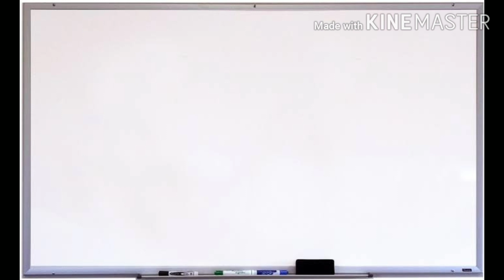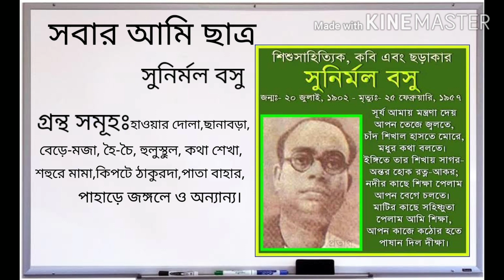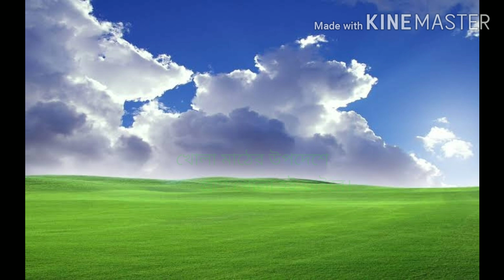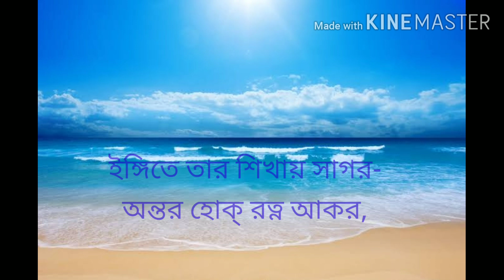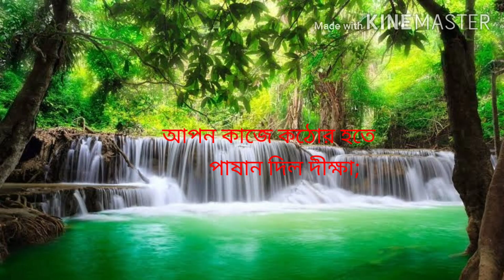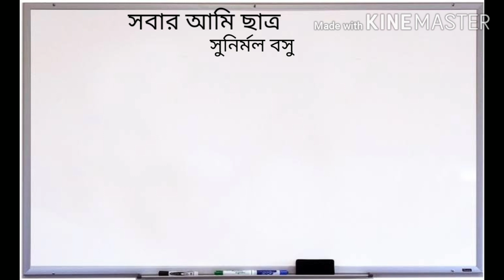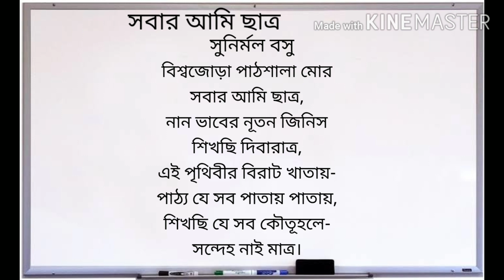class vi poem sobar ami chatro ch 19